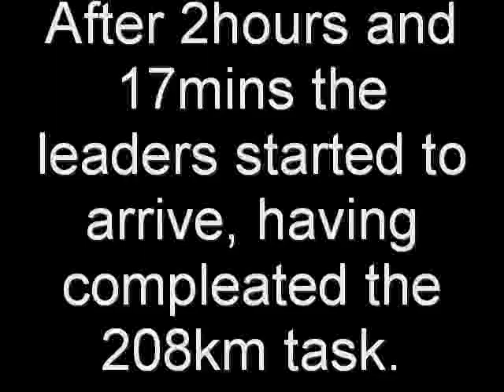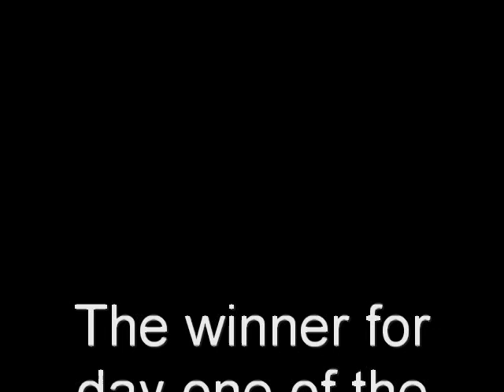Gliding Club Class Nationals day one (Wolds Gliding Club)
The Club Class Gliding Nationals held at the Wolds Gliding Club based in Pocklington In North Yorkshire.

Gliders race around a set course of  208.3km.

The event take place over 9 days with a points system to decide to overall winner.

If you would like more information please take a look at the following :-